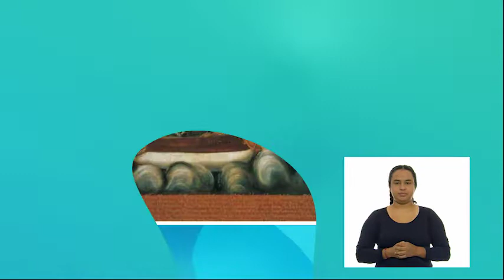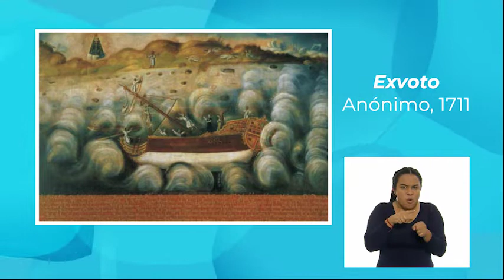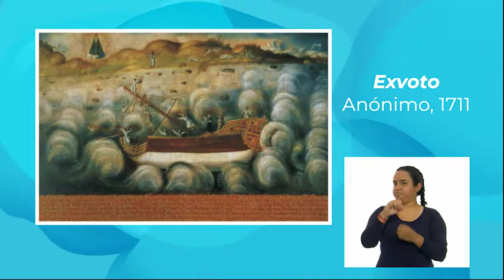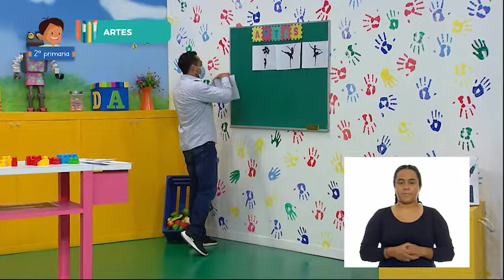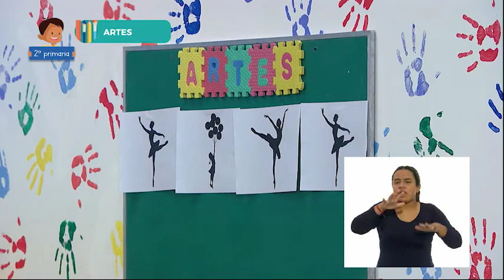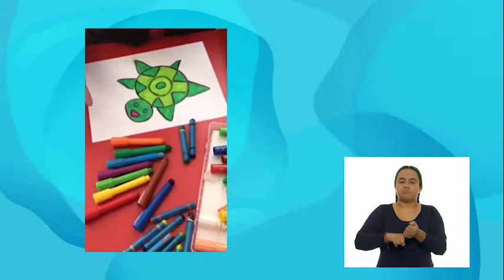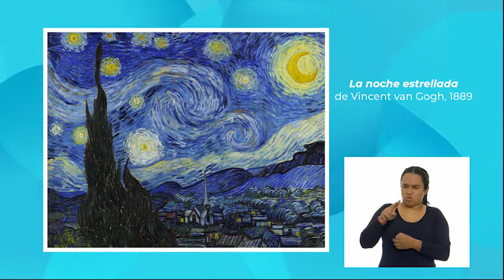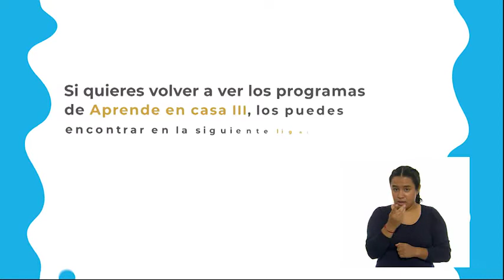06 - junio -2022 - 2º Primaria - Artes - Secuencia… No puedes perder el ritmo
Aprendizaje esperado: construye patrones y secuencias cortas al organizar movimientos, formas, gestos, sonidos, colores u objetos para representar diferentes ideas.

Énfasis: identifica y desarrolla patrones de colores y formas en secuencias sencillas y composiciones plásticas.

¿Qué vamos a aprender? Conocerás acerca de los patrones y secuencias para organizar formas, gestos, sonidos, colores y objetos para representar ideas.